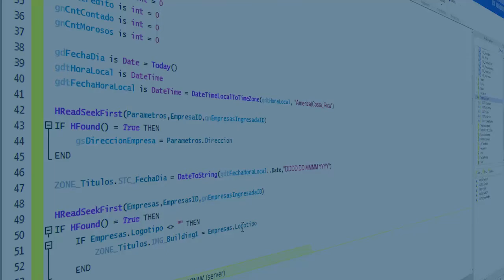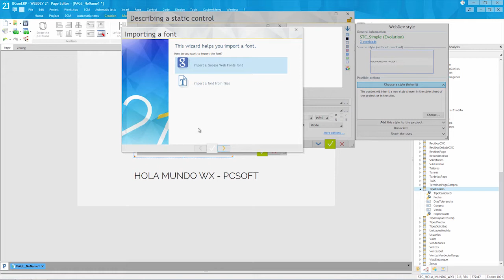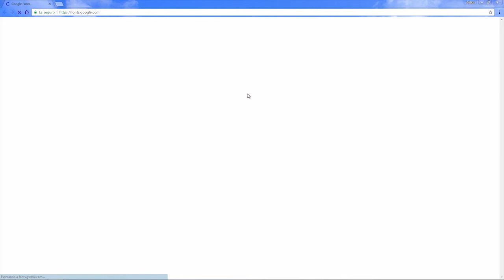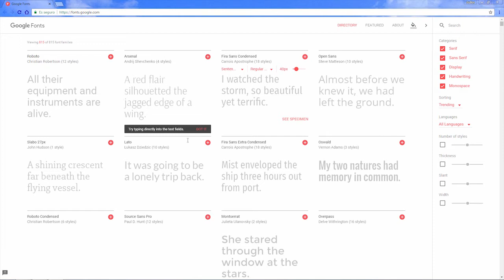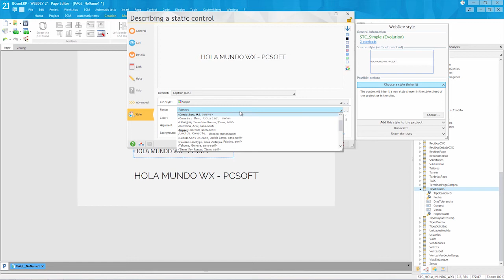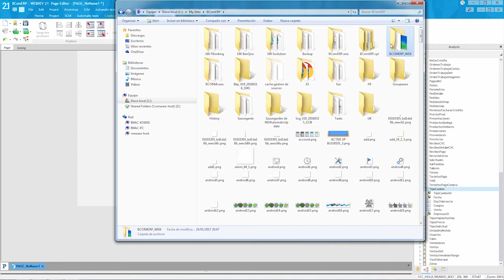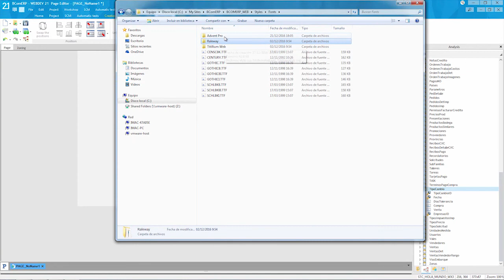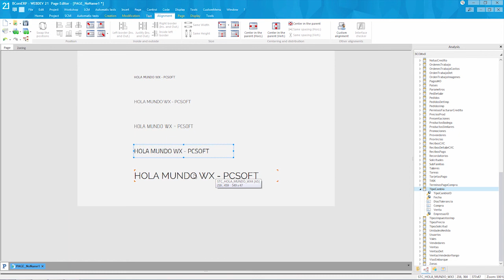Video Tips 5 Diseño gráfico con WinDev, WebDev, WinDev Mobile